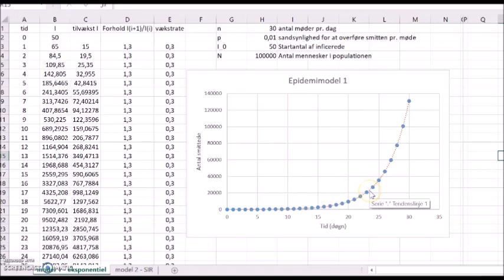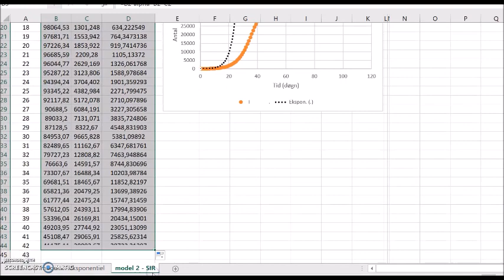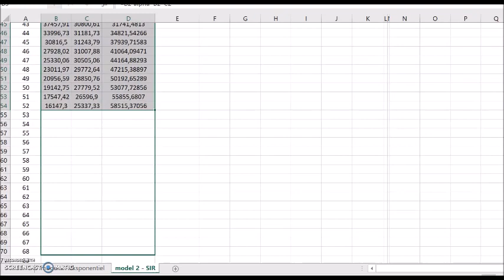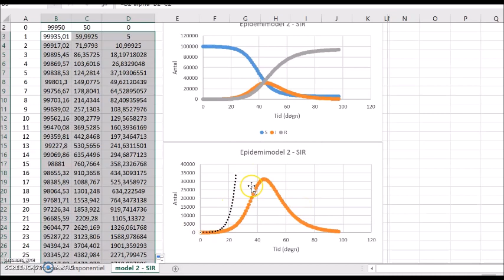epidemimodel 2a - Corona del 2a